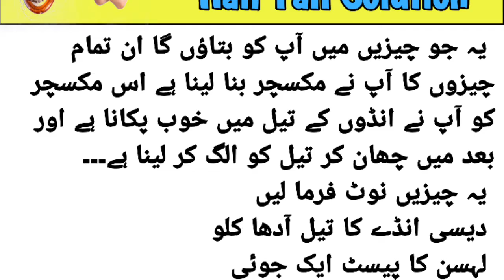Hair Fall Solution || Hair loss Treatement || Balon ka Hair Fall kaise roke || aj ki achi baat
Hair Fall Solution || Balon ka Hair Fall kaise roke || aj ki achi baat || Sunehri batein
Hair Fall Solution || Hair loss Treatement || Balon ka Hair Fall kaise roke || aj ki achi bat
Hair Fall Solution || Hair loss Treatement || Hair fall control || aj ki achi baat